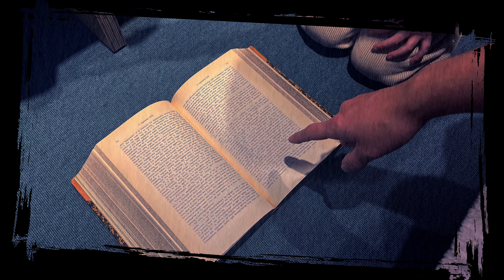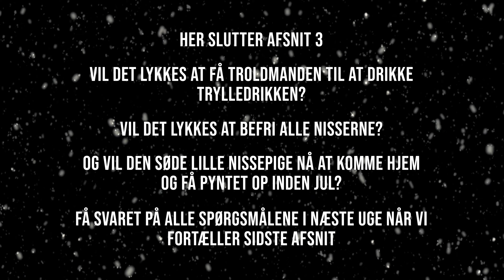Den Søde Lille Adventskalender: Afsnit 3